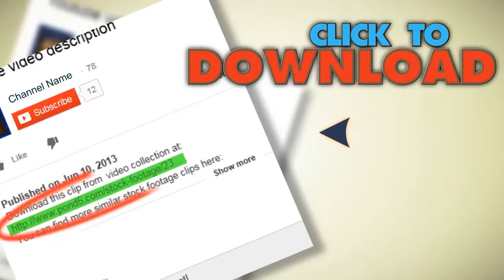Black And White Newspaper Production Line. Stock Footage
You have watched Black And White Newspaper Production Line. Stock Footage"